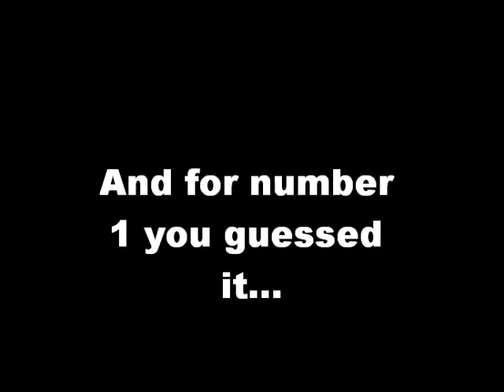My Top Ten Godzilla Monsters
The Second Part of my 100th video countdown spectacular!